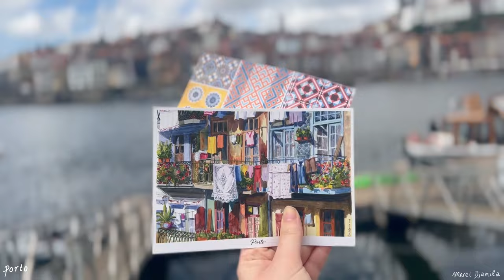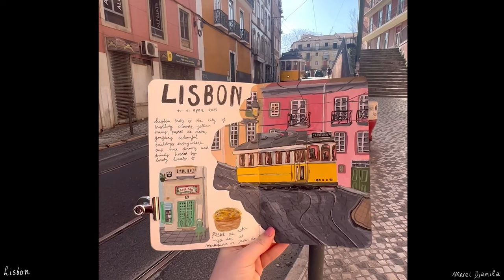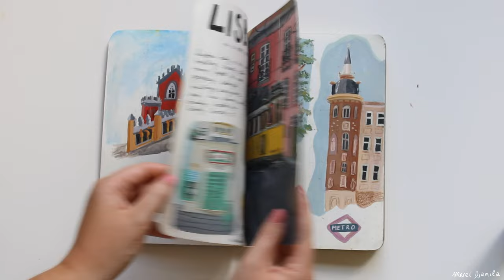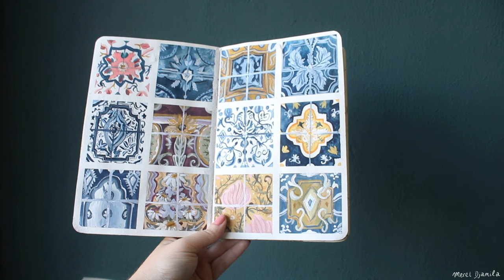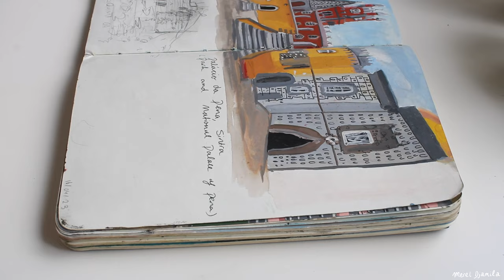Solo Traveling through Europe for three months | Portugal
Hi! In 2023, I traveled solo for three months through Europe. My first destination was Portugal. In Portugal, I visited Porto, the Douro Valley, Lisbon, Sintra and Cascais. In these three months I also visited Spain, Italy, Slovenia, Croatia and Montenegro. I had the best time ever. In these video series, I want to show you the places I visited and how I documented all of it in my travel journals.

TIMELINE

00:18 Intro
00:36 Porto
01:16 Why I'm traveling solo
03:23 Why I'm travel journaling
03:36 Lisbon
04:14 Painting Azulejos
05:09 Why I love working with gouache paint
05:51 Cascais
06:04 Sintra
06:44 Using my portable Canon Zoemini printer

Welcome! My name is Merel. I live in The Netherlands and I work as a communication specialist and freelance illustrator. Painting is one of my favorite things to do. 🎨 I'm currently working on my own book about travel journaling that I will publish later this year.

SUPPLIES

Stillman & Birn mixed media sketchbook (Delta series)

*Miya Himi gouache (56 colors)

Mini travel paint palettes
I own

 EDITING » Adobe Première Pro CC 2022

MUSIC

This video is not sponsored and it does not contain received products.

This is one of the easiest and nicest ways to support me and my work. You don't pay extra money yourself and in this case you also receive a discount. Thank you!